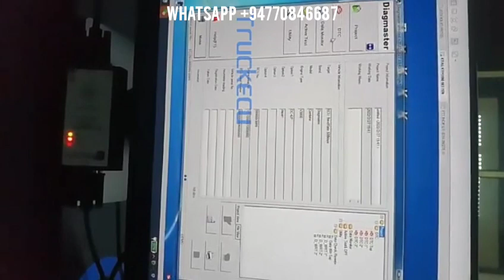KUBOTA Agricultural Machinery Tractor Truck Diagnostic Tool Diagmaster Python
OUR MOST VALUED CUSTOMERS ARE WARMLY WELCOME. WE ARE AVAILABLE ON 24/7
I am an Ebay seller.

High-Tech Features:

 • Data Recording.

 • Extensive Data Monitoring and simultaneous Active Tests.

 • Active Tests.

 • Manage Projects.

 • Injector Compensation.

 • Vehicle ECU Memory Reset.

 • Injection Quantity Correction.

 • MAF Correction.

 • Fuel Pump Learning Value Clearing.